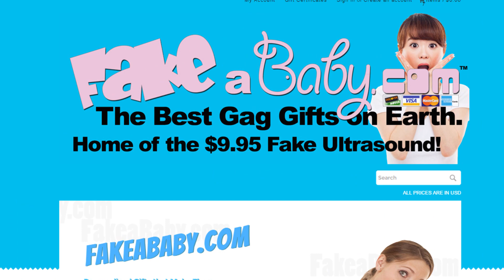Teen Pretends To Be Pregnant In Order To Get Free Presents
A 16 yr old pretended to be pregnant with triplets being showered by numerous gifts and monetary donations. She kept up the ruse for the whole duration of a natural pregnancy.

2408 Lakeshore Blvd W.